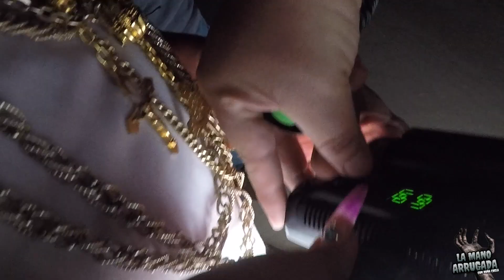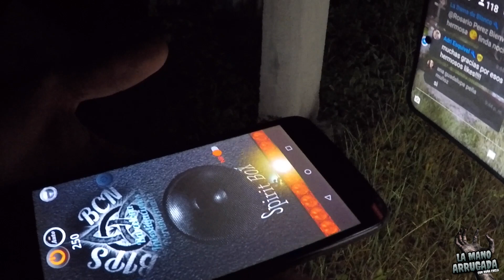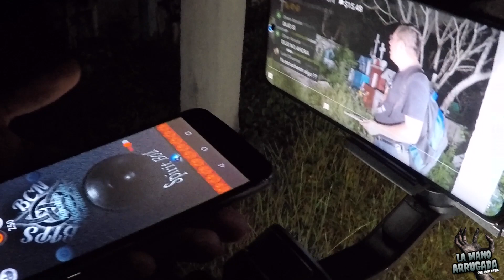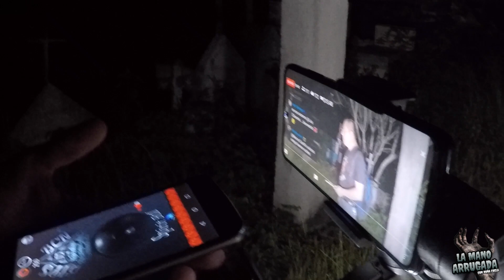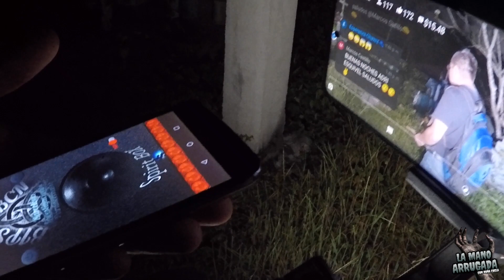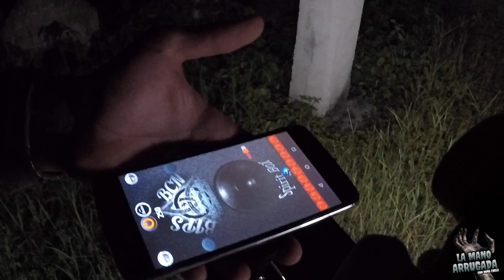LA MANO ARRUGADA / ENCONTRAMOS BRUJERIA CON Alex Salvatore.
Mi nieta Pitaya y yo acompañamos  a @ALEXTIGREBLANCO  a una exploración paranormal a un cementerio y encontramos brujería...

“LA MANO ARRUGADA” con Doña Chela
Programa 7 Historias y Relatos Paranormales
Escúchanos  TODOS LOS VIERNES A LAS 11:30PM

👻Te invitamos a seguir a nuestro colaborador y amigo: Alex Salvatore
en sus redes...

Contacto para anunciantes y contrataciones con
Alejandro Güemez